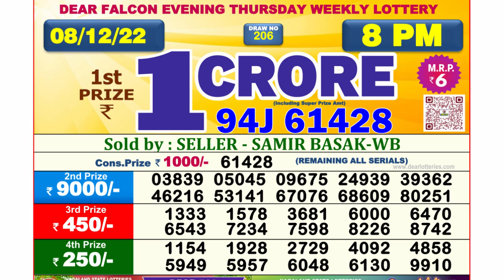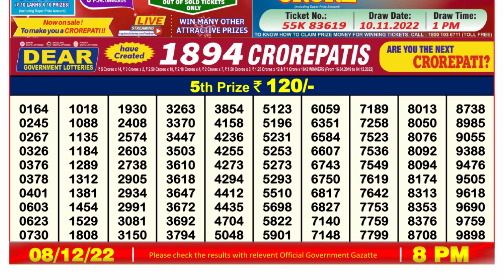🔴Dear Lottery Sambad Live 8pm today 08.12.22 Nagaland State Lottery Result